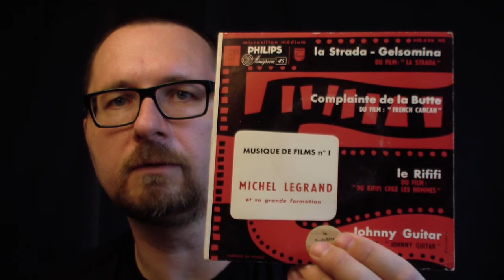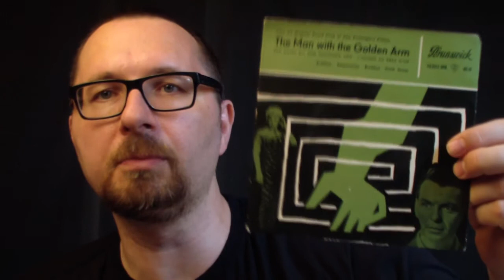VC - Vinyl Community - selection #47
Three 7" from late 50s and early 60s. And some amused critique of greedy flea market sellers.